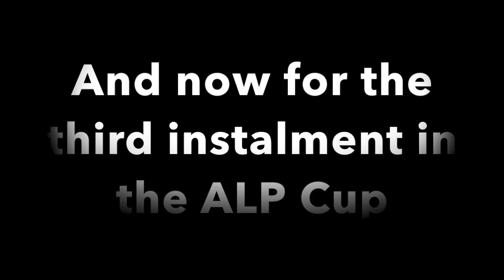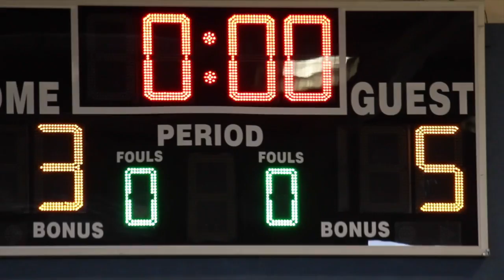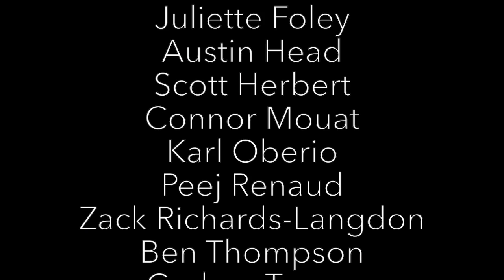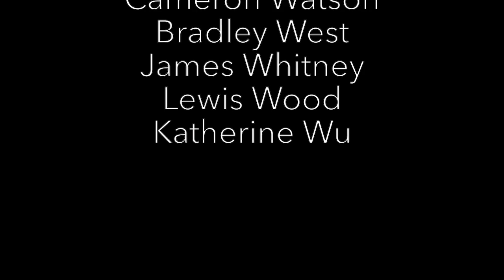Glendowie College - HOW vs MCB in Chuckball / Tchoukball 2014 - ALP Cup Final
In  the last instalment of the ALP Cup of 2014, HOW fight MCB for the undisputed title of being the best Year 12 ALP class. Who will win? Watch to find out.